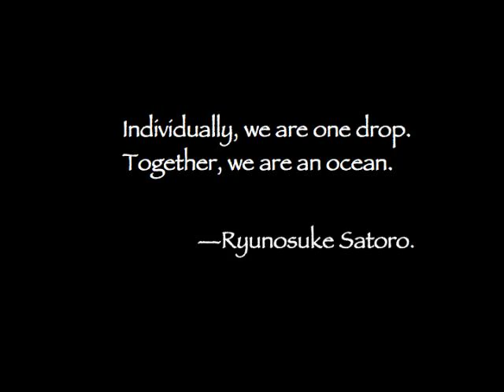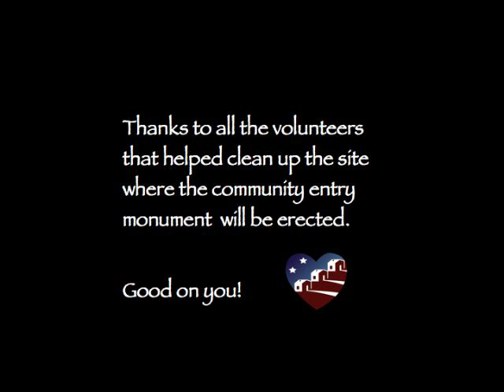Monument sign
Watch the preparation of the site and construction of the community monument sign.